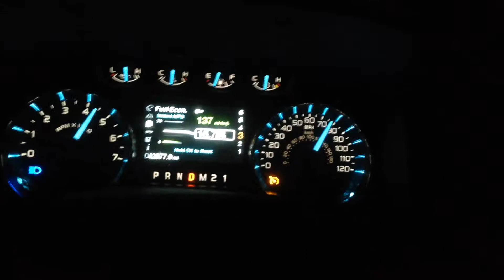0-100 2011 Ford F150 Ecoboost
Test running my 2011 Ford F150 Ecoboost at night playing Drake's song 0-100.